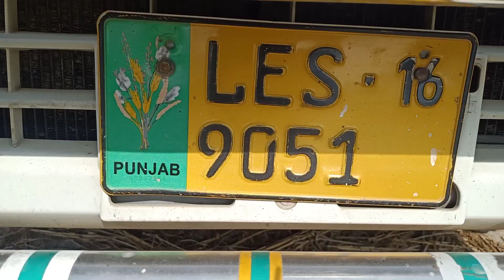subscriber video 31-1-2021 in the Punjab Pakistan on YouTube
subscriber video in the Punjab Pakistan on YouTube Allah ditta joyia 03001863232